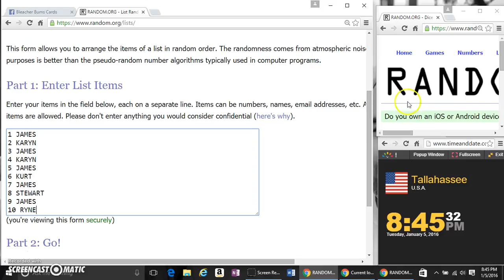BC PRIME POSITIONS SCHWARBER AUTO